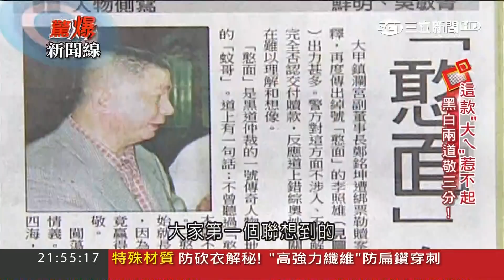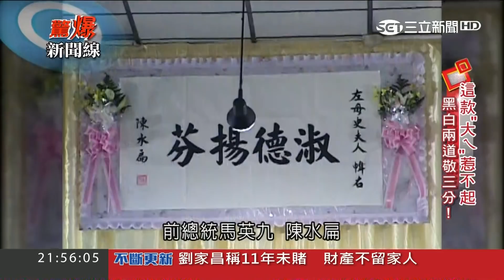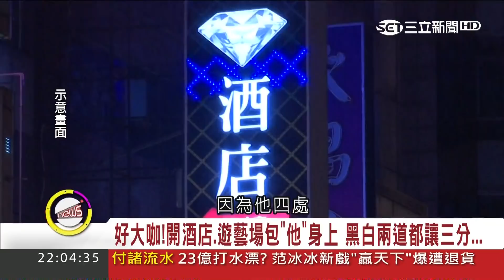戰鬥民族94狂！女穿裝甲勇闖爆炸現場 男電擊自己竟面露喜色｜呂惠敏主持｜【驚爆新聞線】20171104｜三立新聞台